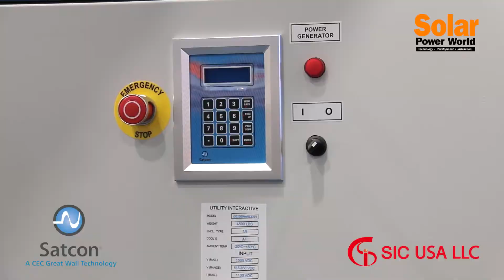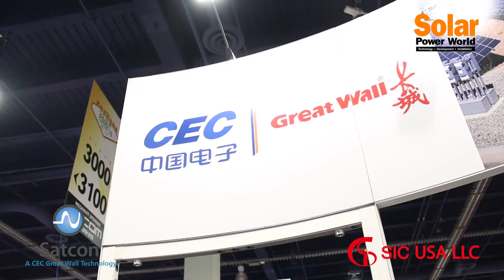SPI 14: Satcon Solar Inverters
Allan Gregg of CEC Great Wall Energy explains how his company is manufacturing Saton inverters. From his company's booth at the Solar Power International show in Las Vegas, he discusses a few of the company's models.